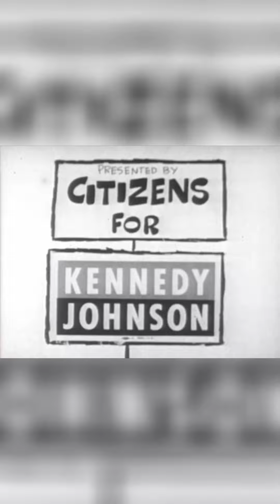Vote for Change: Why Kennedy is the Man America Needs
Discover why John F. Kennedy is the ideal candidate for president in this powerful video. Learn about his progressive and fresh ideas that will make a difference. Don't miss out on a chance to shape the future!